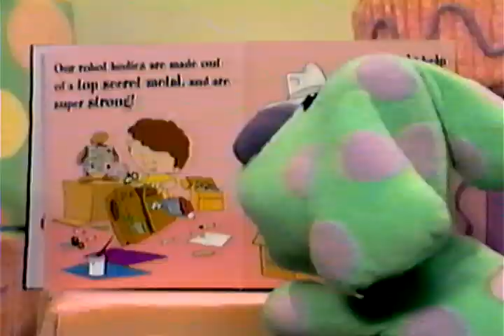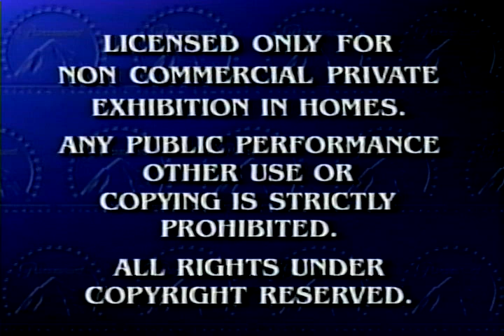Opening to Lazytown: New Superhero 2005 VHS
here's a re upload of the opening to lazytown new superhero on vhs but this time the video has audio because I recorded it on my phone